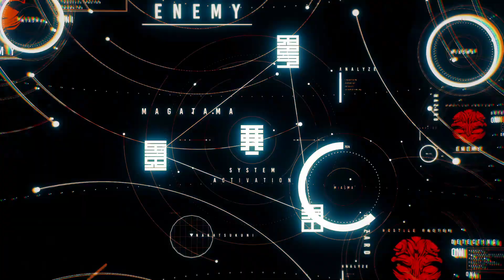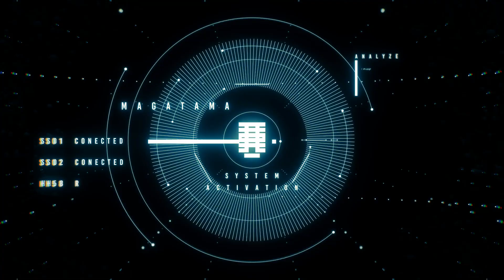【maimai でらっくす】蒼穹舞楽 / Capchii【6/25(金)登場！】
movie：ヨルジ／ツツミヒデアキ

梅雨も吹き飛ぶ音楽ゲーム『maimai でらっくす Splash PLUS』絶賛稼働中！！！
「蒼穹舞楽 / Capchii」は「高天原（タカマガハラ）ちほー」の課題曲として登場するぞ！！！！！
この動画で楽曲を聴きこんで課題曲をクリアしよう！！！！！

▼このちほーについての詳細はコチラ！